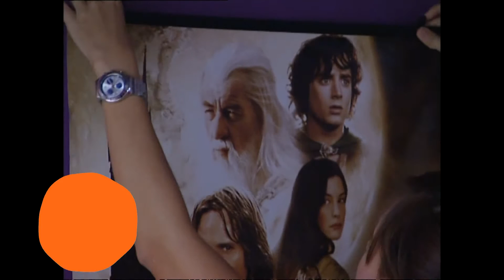Groom My Room | Most Crucial Moments from Season 2!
In Groom My Room, kids are given the chance to call the shots and create the rooms of their dreams! For the 9th season running, a lucky kid each week gets the chance to transform their room from blah to ooh la la! It is going to be hard work though – they must design their new rooms, choose the furniture, and make sure everything gets done within the time limit and budget!